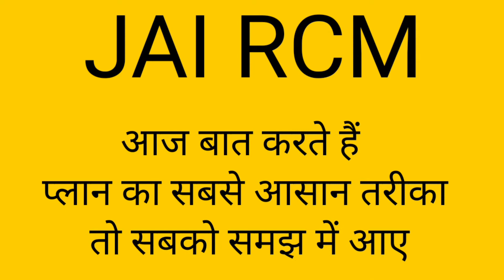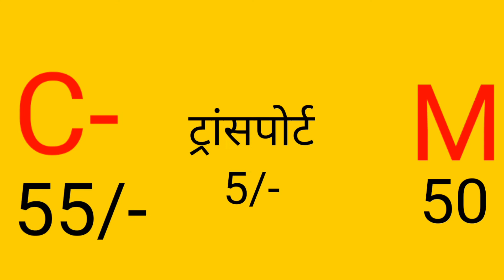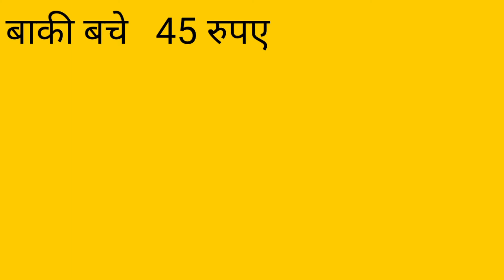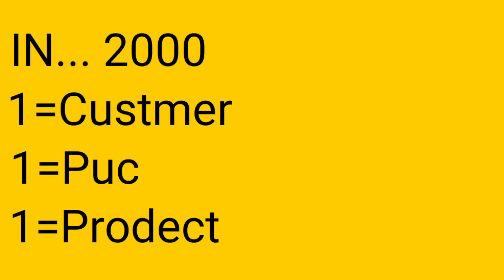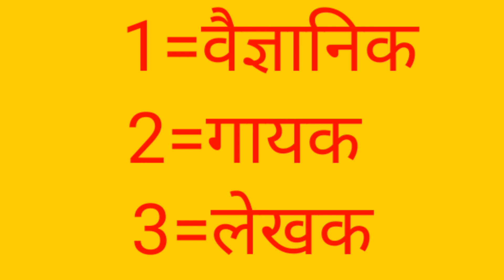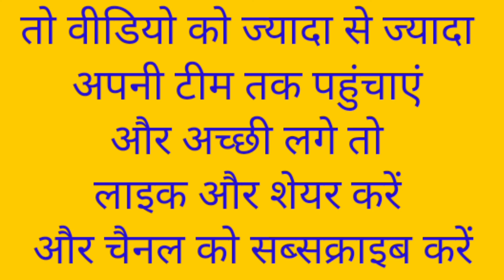5 मिनट में RCM Business प्लान दिखाएं,Show Rcm Network Marketing All In One Sonu Jangra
5 मिनट में RCM प्लान कैसे दिखाएं, बहुत ही सरल तरीका इस वीडियो में बताया गया है, इस वीडियो को देखकर 5 मिनट में किसी को आसान तरीके से RCM नेटवर्क मार्केटिंग प्लान दिखा
 सकते हैं,
पिछली वीडियो में आदरणीय श्री विजय छाबड़ा जी की शार्ट "बुक पावर" मंत्र में से कुछ पॉजिटिव तथ्य बताए गए हैं, जिंदगी में कभी नेगेटिव नहीं होने देंगे
आरसीएम बिजनेस प्लान दिखाएं 5 मिनट में
ShowThe Rcm Business Plan 5 Minut
Shot Rcm Plan

इसे सुन लिया तो कभी नेगेटिव नहीं होगे का वीडियो लिंक

allinonesonujangra
All In One Sonu Jangra